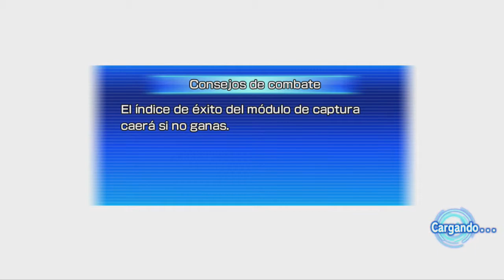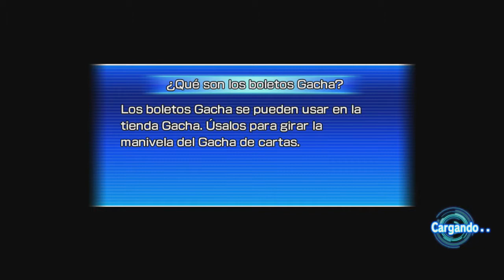Super Dragon Ball Heroes World Mission | "Historia Cap.3: Metal Cooler" | Parte 18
Holaaa!! Seguimos la aventura de Super Dragon Ball Heroes World Mission de Nintendo Switch, continuando la historia en el capitulo 3! espero que os guste mucho y lo disfrutéis a tope!! like y fav ayudan mucho!! compartid el video y suscribiros al canal!!! muchas gracias!!